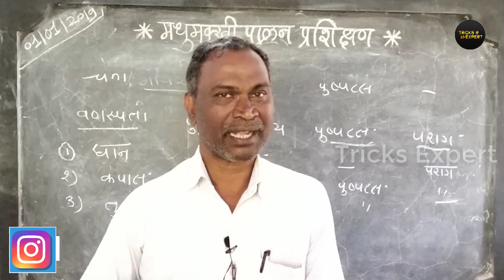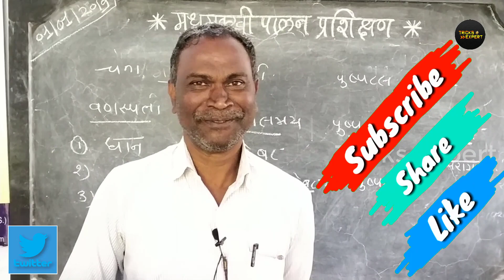Honey Bee Farming (Beekeeping) Schemes - मधुमक्खी पालन बिज़नस की योजनाएं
Government Schemes For Honey Bee Farming - Beekepping Business Loan Schemes - Honey Bee Farming Subsidy Schemes - Honey Bee Farming Training In Hindi - Honey Bee Farming Equipments Practical Uses - Beekeeping Schemes In HIndi.